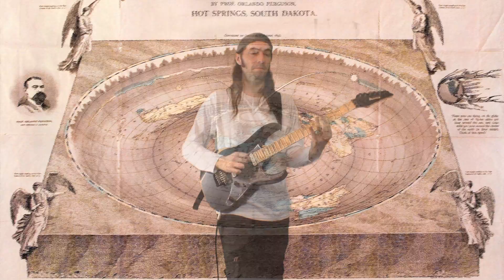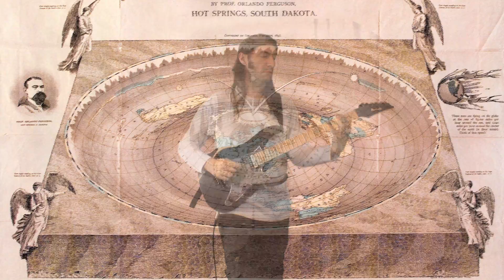♞♞♞ Kermheat "imponysation of the week" , September 12, 2016 Feat: Flat Earth #231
On this Imponysation I play with an Ibanez RG3550MZ !

Je suis Poney.
We Are All Ponies Forever...